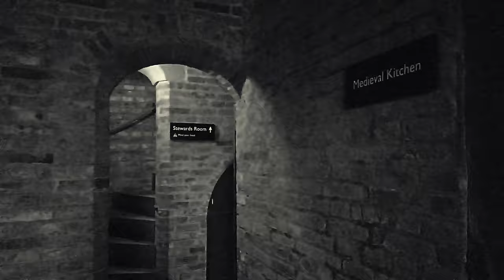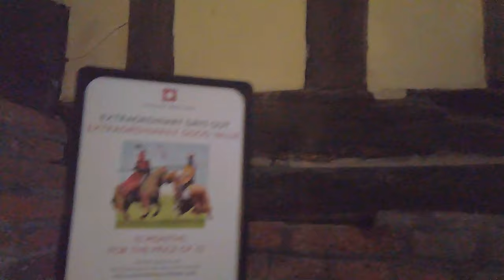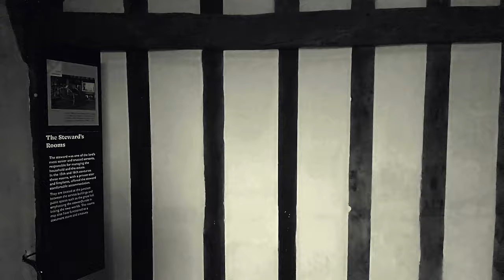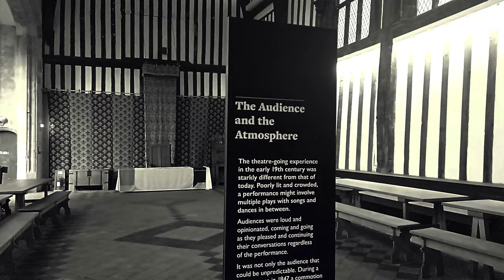Gainsborough Hall Re-Vist 4k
Gainsborough Old Hall in Gainsborough, Lincolnshire is over five hundred years old and one of the best preserved medieval manor houses in England.

The hall was built by Sir Thomas Burgh in 1460. The Burghs were rich, flamboyant and powerful. Gainsborough Old Hall was not only their home, but also a demonstration of their wealth and importance. Burgh was a benefactor to Newark Church and also the founder of the Chantry and Alms House at Gainsborough. In 1470, the manor was attacked by Sir Robert Welles over a clash about lands, status, and honour, but it was not severely damaged. In 1484 Thomas entertained King Richard III in his hall. Henry VII intended to raise Thomas to the pre-eminence of a Barony, but no second writ was issued, nor was a patent.